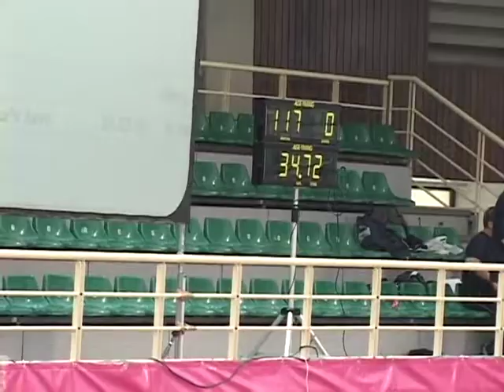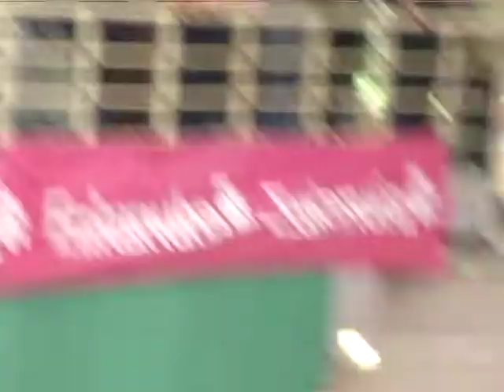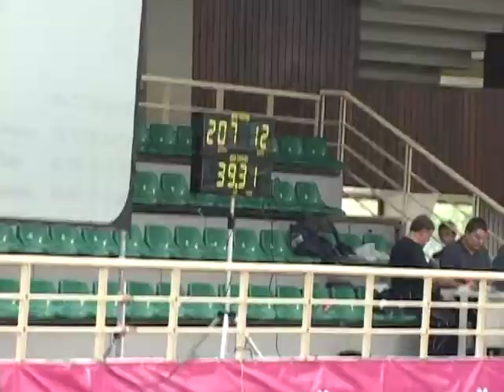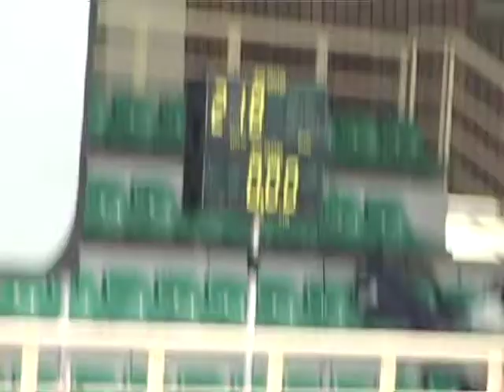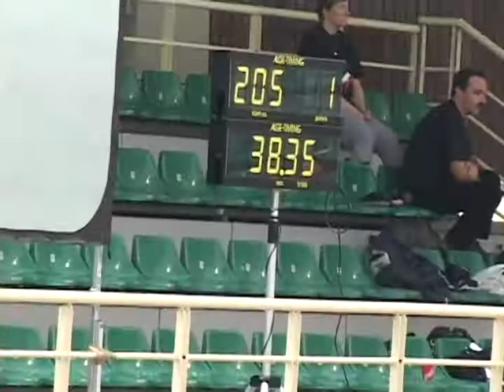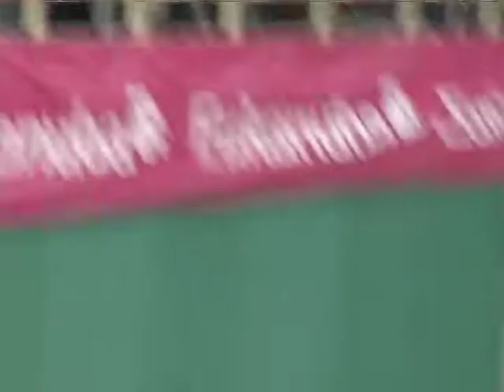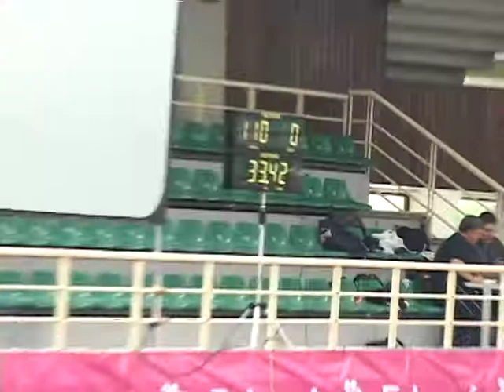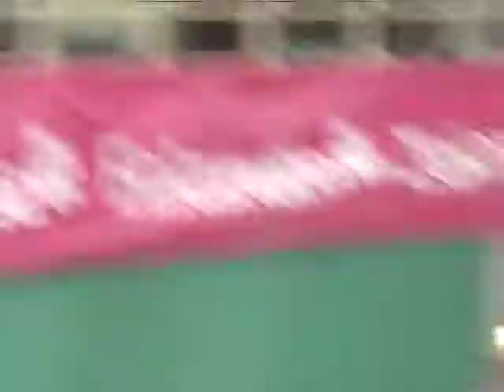2001 fci agility world championship team standard jumping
6th AWC Portugal Porto
2001 fci agility world championship team standard jumping